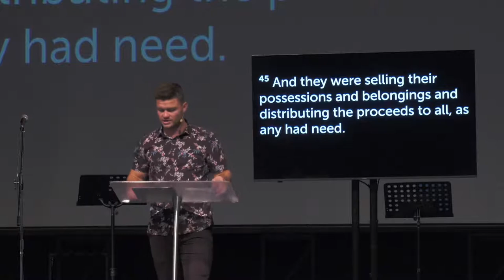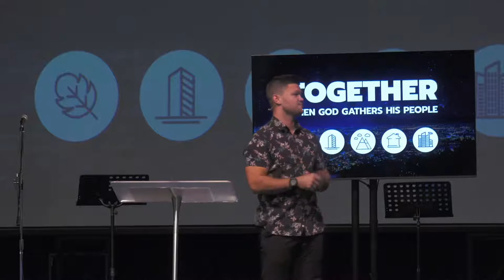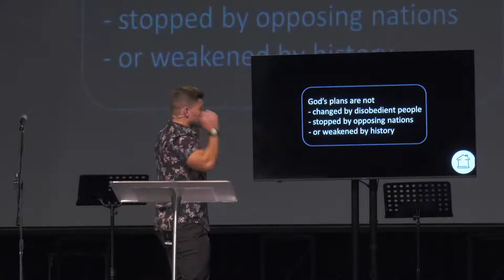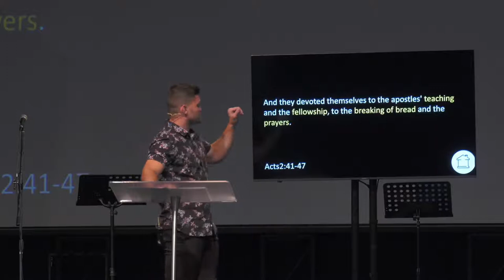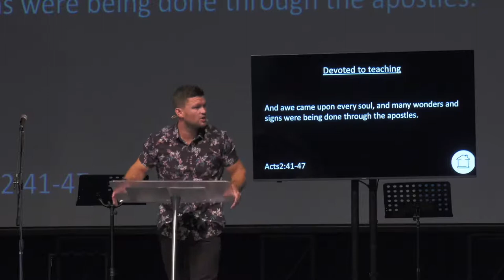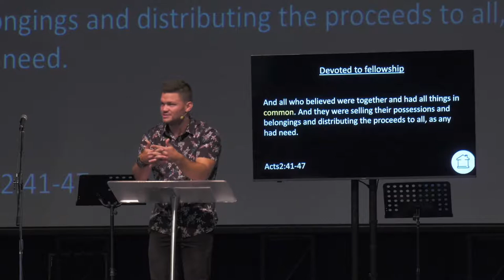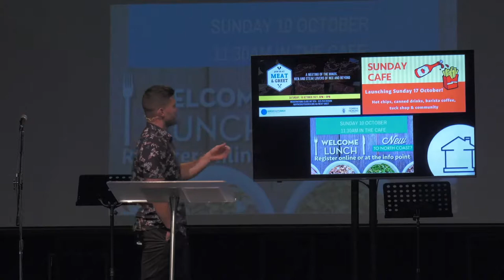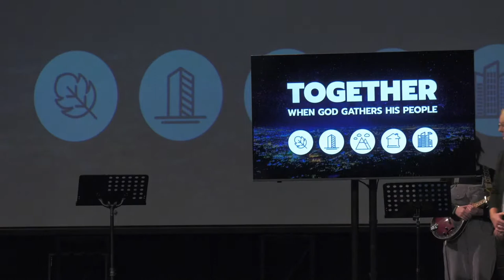Church Together | Dan Willis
Join us for our Sunday service online

Title: Church Together
Passage: Acts 2:41-47
Delivered: 03/10/2021
Preacher: Dan Willis